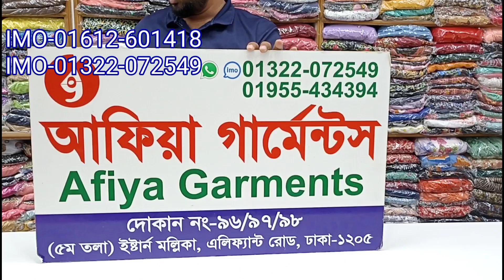সেমি লং টপস কালেকশন Afiya Garments